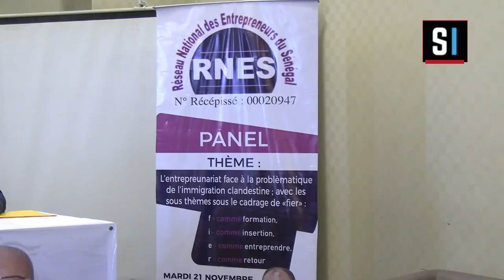Invité de la Rédaction: Seneinfo reçoit le président du (RNES) Mamadou Thiam...